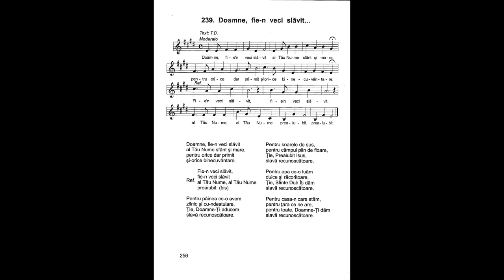Doamne, fie-n veci slăvit al Tău Nume sfânt și mare | Nicolae Moldoveanu | Cântările Harului 5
Doamne, fie-n veci slăvit
al Tău Nume sfânt și mare,
pentru orice dar primit
și-orice binecuvântare.

Refren:
Fie-n veci slăvit,
fie-n veci slăvit
al Tău Nume, al Tău Nume
preaiubit.

Pentru pâinea ce-o avem
zilnic și cu-ndestulare,
Ție, Doamne-Ți aducem
slavă recunoscătoare.

Pentru soarele de sus,
pentru câmpul plin de floare,
Ție, Preaiubit Isus,
slavă recunoscătoare.

Pentru apa ce-o luăm
dulce și răcoritoare,
Ție, Sfinte Duh Îți dăm
slavă recunoscătoare.

Pentru casa-n care stăm,
pentru țara ce ne are,
pentru toate, Doamne-Ți dăm
slavă recunoscătoare.